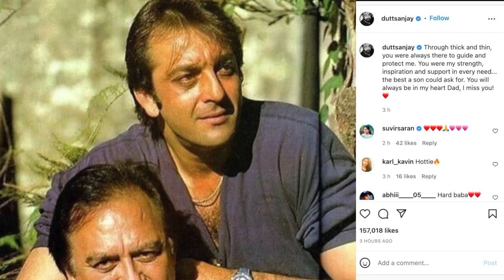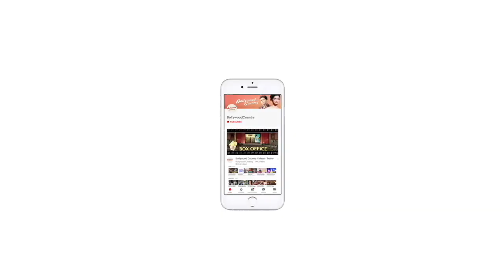Sanjay Dutt pens emotional note on father Sunil Dutt's death anniversary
On his father's 17th death anniversary,Sanjay remembered late veteran star Sunil Dutt and said that he was always there to guide and protect him.